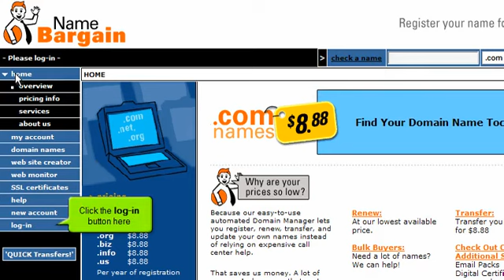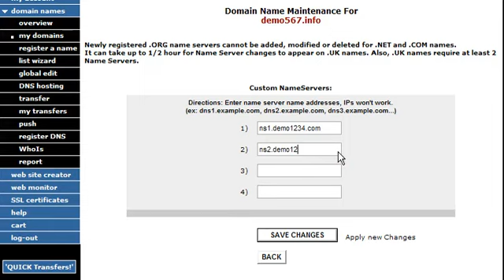How to Update Your DNS at namebargain.com (Flipper Host)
Flipper Host tutorial on how to Update Your DNS at namebargain.com